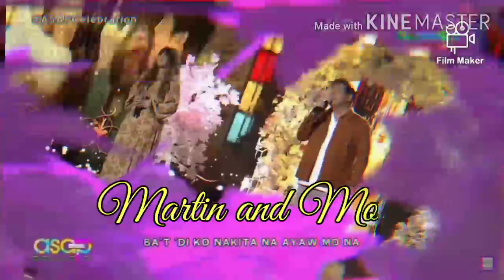Asap Natin To Today - Moira & Martin Performs Paubaya - February 21, 2021